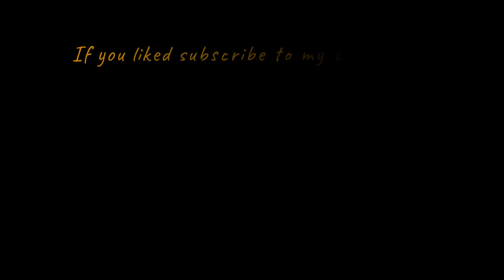Acrylic Pouring - Pizza Style - Do not Look When You're Hungry!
Acrylic pouring - Pizza Style??? Actually, I wanted to call the video so different, in the result, I could not help it.

How did I get to pizza? For this fluid painting, I cut a canvas in size for me. The vertices are joined together to define the center of the box.
Then set a marker as an arrow around the starting point. Now a pin, five colors and the pizza maker is done.

No silicone added to the colors.

I have used the following colors:

Cadmium red bright
Cadmium red dark
cadmium Orange
Indian yellow
Mauve

best regards
Tiktus

1. acrylic paint

We need artists acrylic paints, here there is no fixed brand. You can use what you like here. Acrylic paints from brand companies usually have a thicker consistency and therefore lower consumption. Cheap brands are often thinner, you need a little more color.

I use different brands, look for what suits you and your wallet. Possibly. you have to adjust my Pouring recipe, which comes down below with your acrylic paint something.

(advertising Amazon.co.uk *)
(advertising Amazon.com *)

2. The Pouring Medium

The Pouring Medium ensures that the acrylic paint is fluid and pourable. There are now many varieties here. I myself use Liquitex because even without silicone oil beautiful cells are possible.

(advertising Amazon.co.uk *)
(advertising Amazon.com *)

3. Water

Only acrylic paint and casting medium is usually not enough, the color must be made a little more liquid, but I use normal tap water. At the end, the ready-mixed color should flow evenly off the stirring tool like warm liquid honey.

4. silicone oil

Silicone oil is used to get nice big cells. The silicone oil only in colorful colors, not in black or white. Add 3 - 5 drops / puffs of silicone oil to the ready - mixed colors and stir only briefly - one to three times. There are different consistencies I use cst 400.

(advertising Amazon.co.uk *)
(advertising Amazon.com *)

5. Final treatment

If the pictures have dried after about 3-5 days, the acrylic paint will not shine as well as when wet. To restore this shine, use the Pouring Medium. But you can also use special gloss varnish to create even more shine.

(advertising Amazon.co.uk *)
(advertising Amazon.com *)

1 part color
1 part Pouring Medium
1/2 part of water

Approximately 0.3 grams per square centimeter, this is the complete mixture meant. Suppose you have a canvas of 40 x 40 cm = 1600cm2. Calculation 1600 x 0.3 grams = 480 grams of complete mixture so all colors, pouring medium and water added up.

For a 40x40 cm two-color image, the mix looks like this:

Rounded up to 500 grams so that no later color is missing:

100 g of colorful paint
100 g of fluid medium
50 g of water

100 g white color
100 g of fluid medium
50 g of water

On the bottles is usually a milliliter indication, you can take that in grams, 250 ml color is not exactly 250 g, but the difference does not matter.